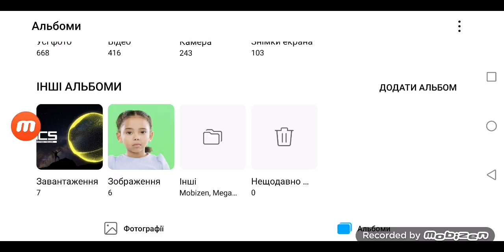Klasky Csupo In Mobizen Photovideo